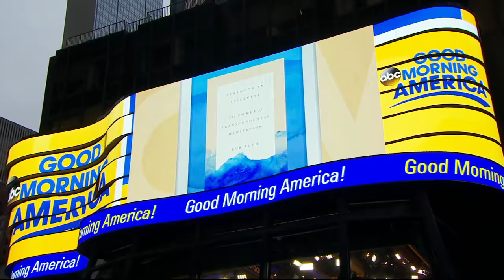Celebrity meditation guru shares simple guide to meditating live on 'GMA'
Bob Roth discusses the benefits of transcendental meditation, and demonstrates a simple exercise you can do from anywhere.